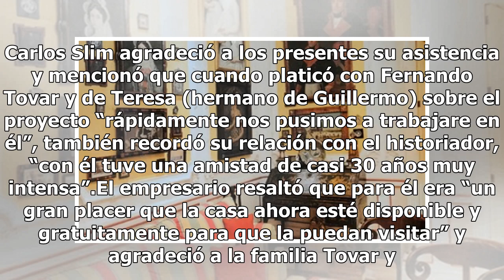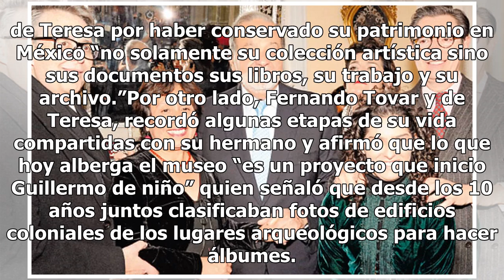Abren la casa Guillermo Tovar de Teresa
La casa porfiriana ubicada en la calle de Valladolid, en la colonia Roma, abrió sus puertas a los tesoros que el reconocido historiador y cronista de la Ciudad de México Guillermo Tovar de Teresa preservó a lo largo de su vida. En 2018, la Fundación Carlos Slim adquirió los fondos e inmuebles de Tov...